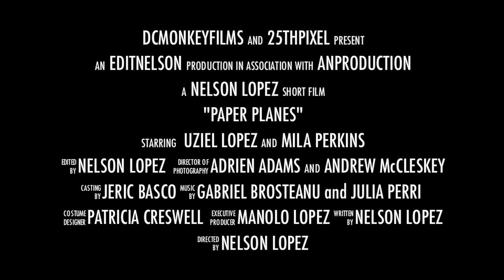Paper Planes Official Trailer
Paper Planes official trailer. From the creator of Super Hero Short: Official Selection Phenix ComiCon 2012 winner of Best special Effects Houston 24 Hours Film Festival 2010 Best Original Music Houston 24 Hours Films Festival 2010 Comes the next short film Paper Planes